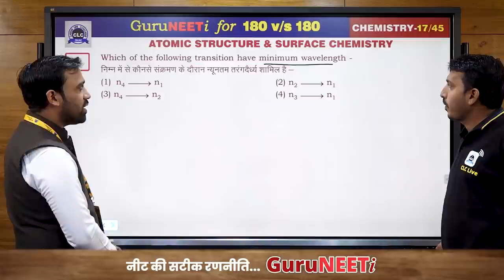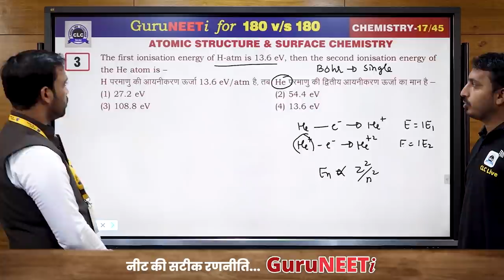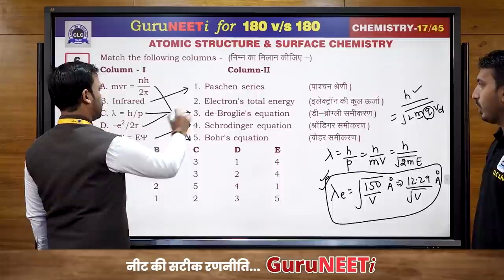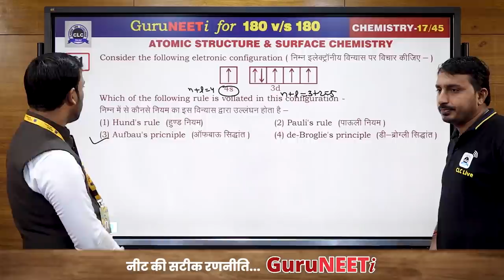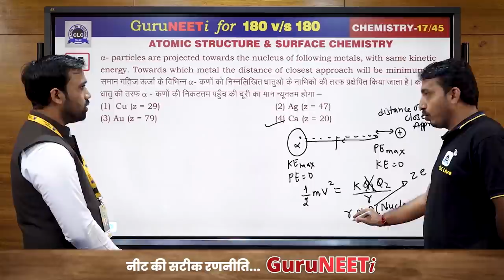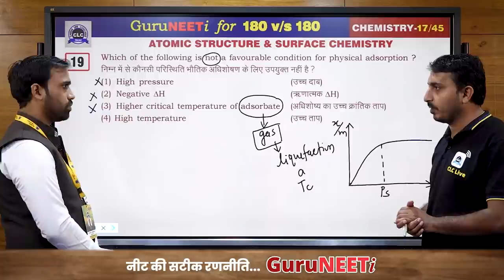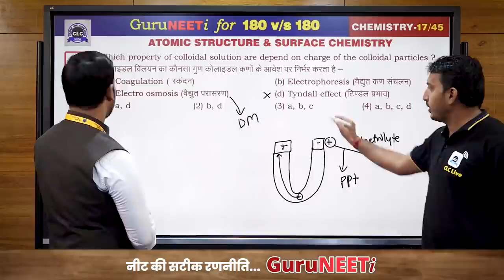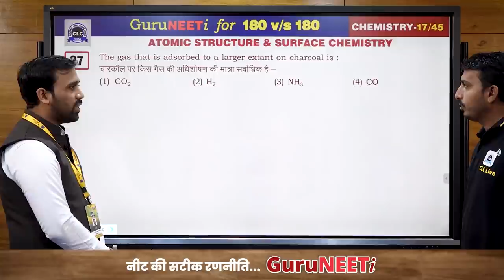17/45 Atomic Structure & Surface Chemistry || GuruNEETi || 180vs180 || CLC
17/45 Atomic Structure & Surface Chemistry (Chemistry)

Solution by : Sanjay Sir & Hanuman Sir